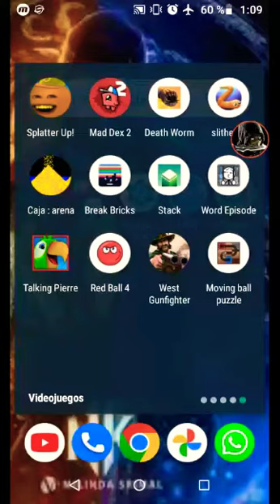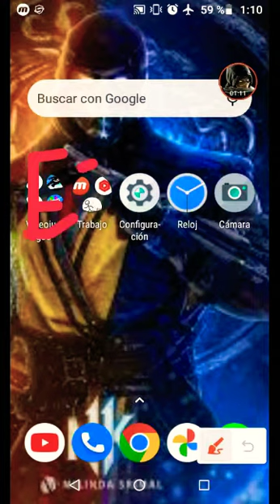ahora tengo 76 juegos